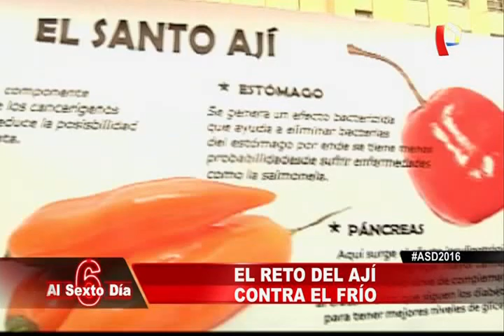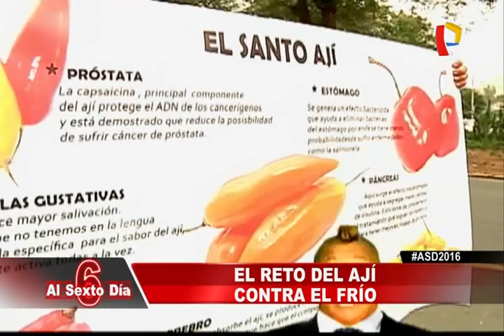El reto del ají: un picante desafío para contrarrestar el frío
Muchos ciudadanos no dudaron en poner a prueba su paladar. ¿Y tú, te animarías?